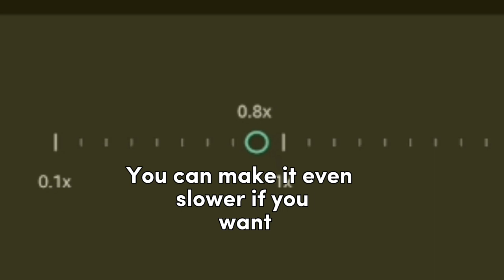How to make a smooth affect on your frame by frame video ｡*ﾟ+ | In Cap Cut ∘˚˳°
for the love and support you guys gave for my channel ! =^ᴗ^=

Character - C.C. / Evan ∘˚˳°

         Lots of warm hugs

-ˏˋ ╰(＾3＾)╯ ˎˊ-
あなたのかわいい